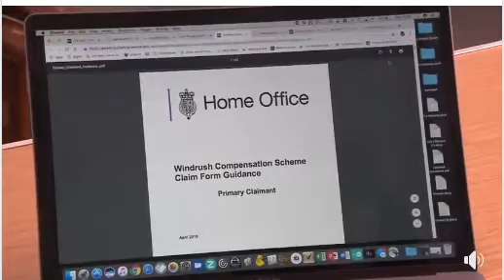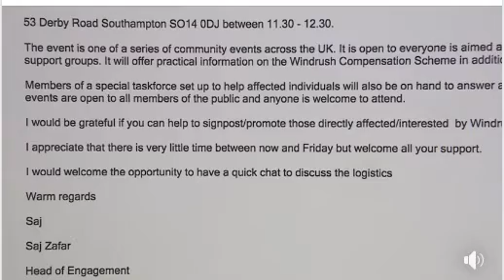Windrush Compensation Scheme: Southampton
Home Office much criticised Windrush Compensation Scheme